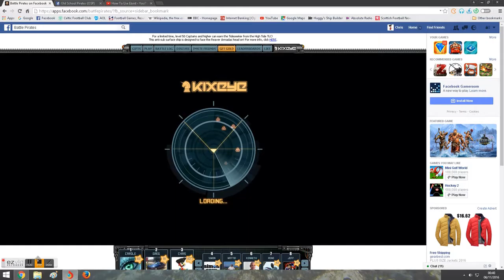Pax v Luckyparrot 2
more base fails